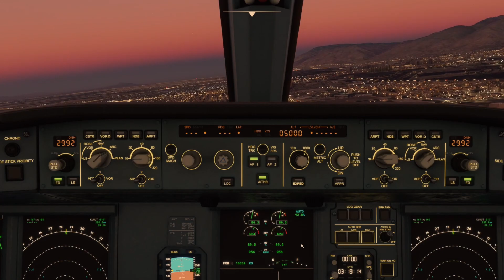👍 Relaxing Scenes for sleep and relaxation Relaxing Scenes for spleed and relaxation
Brown Noise | Flight out of Alaska | Night Time Travel | Relaxing Vid

Source Wikipedia:
The graphic representation of the sound signal mimics a Brownian pattern. Its spectral density is inversely proportional to f 2, meaning it has higher intensity at lower frequencies, even more so than pink noise. It decreases in intensity by 6 dB per octave (20 dB per decade) and, when heard, has a "damped" or "soft" quality compared to white and pink noise. The sound is a low roar resembling a waterfall or heavy rainfall. See also violet noise, which is a 6 dB increase per octave.

Strictly, Brownian motion has a Gaussian probability distribution, but "red noise" could apply to any signal with the 1/f 2 frequency spectrum.

This is a place for sounds and music with HD images for relaxation, entertaining and rest.  Each image or video has a theme like Entertaining, Screensaver, Sleep, ASMR, Holiday etc.
“Relaxing Scenes” features HD video and impressive music quality ready for all discerning eyes and ears.
Use your tv or monitor to display creative moving images as artwork for parties and relaxation.

Hope you enjoyed watching this video as much as I did creating it.